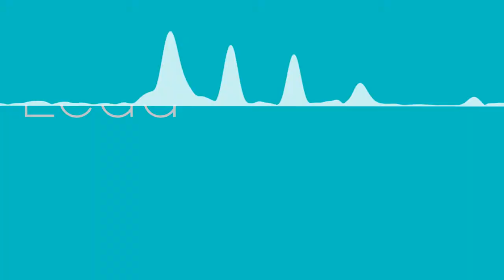solix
Thanks to DarkSaintStudios for the 3D!

Song: Crown The Empire - Lead me out of the dark